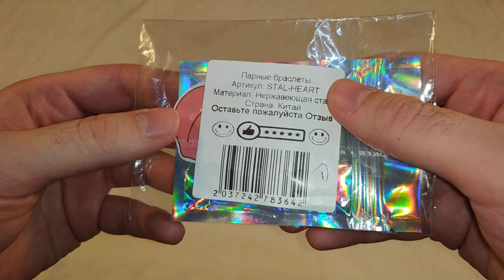Парные браслетики с сердечком - Распаковка, обзор (с вайлдберриз)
В этом видео, я покажу вам парные браслетики для влюблённых, которые соединяються между собой сердечком :)